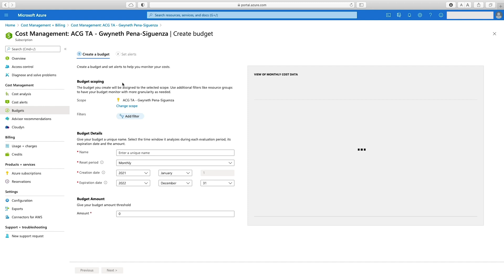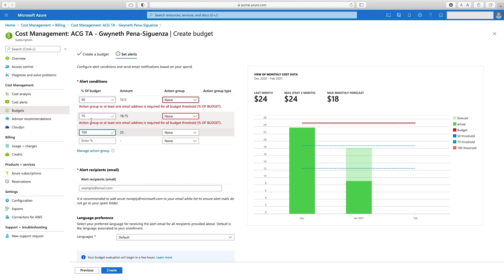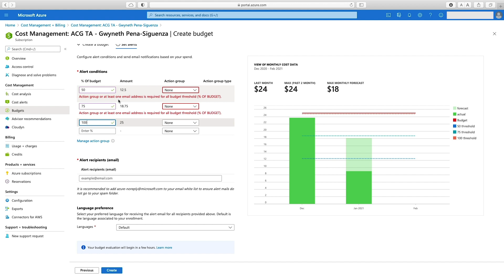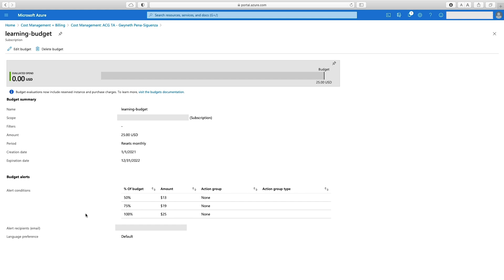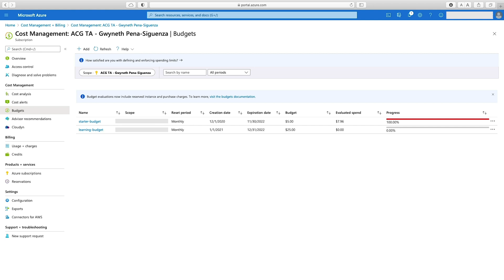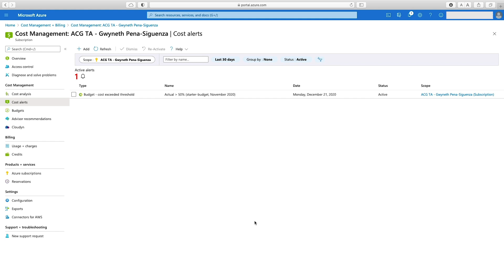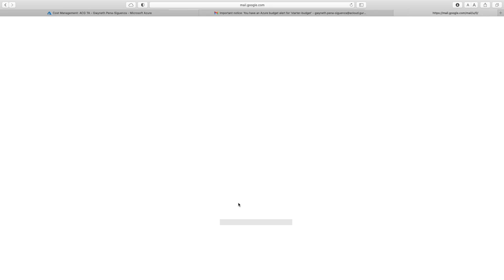How to configure Azure budgets and costs alerts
Managing Azure budget alerts, azure spending limits and cost management can be a daunting task - but it's one of the most important when working on the cloud. In this ACG Fundamental, Gwyneth demonstrates Azure cost management, to help minimise any unexpected Azure billing surprises.

0:00 - Introduction
0:21 - How to create a budget
2:15 - How to create a cost alert
5:05 - Analyze cost alerts and emails

Continue your learning with these additional resources:
Analyze costs and create budgets with Azure Cost Management